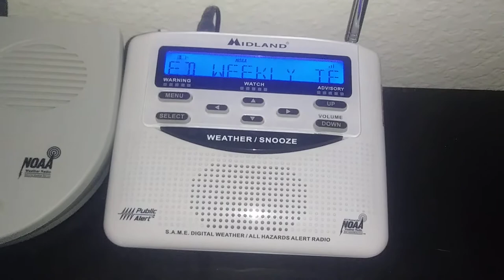Required Weekly Test | EAS#52 9/16/2020